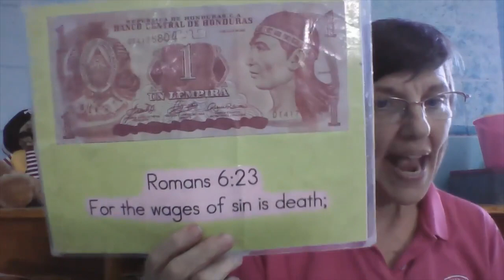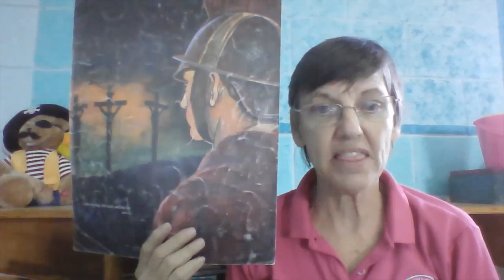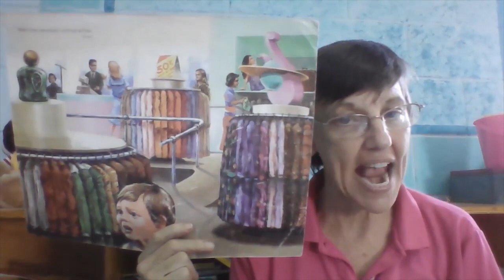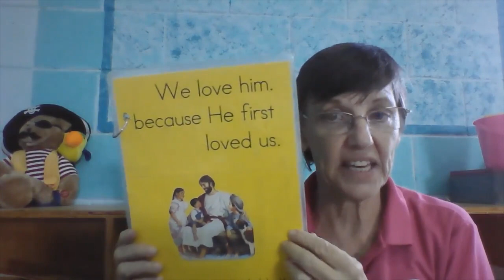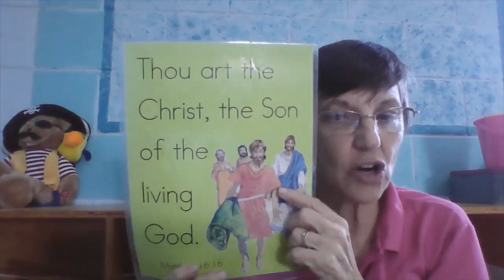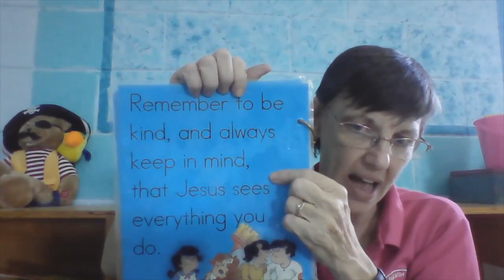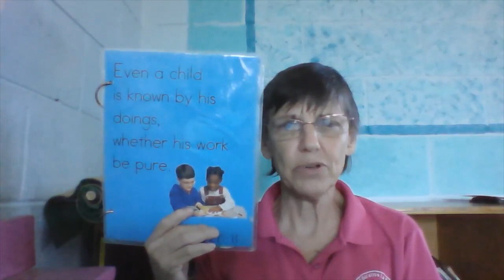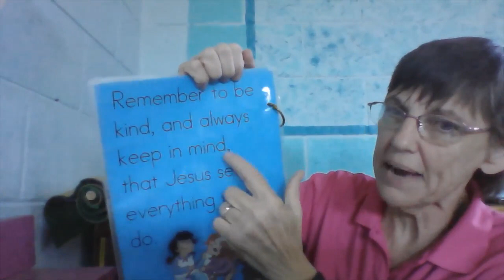Lunes 26 Kinder Biblia 26+1